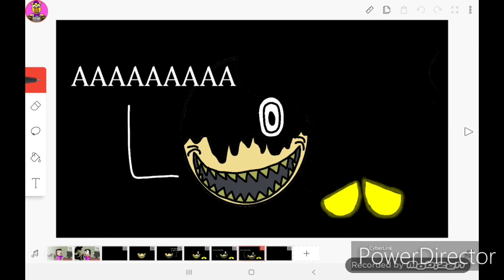Novo jogo de terror Bendy Dark revlval vai chegar em 2020